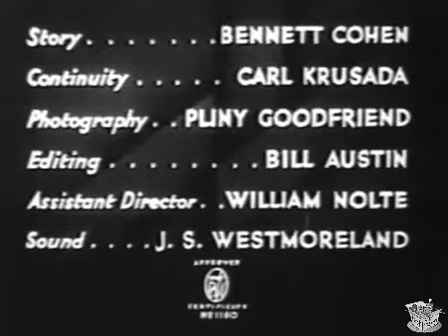RIO RATTLER (1935) Tom Tyler, Eddie Gribbon & Marion Shilling | Western | B&W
Rio Rattler is a 1935 American Western film directed by Bernard B. Ray.

SYNOPSIS
A dying Marshal gives Tom his identification papers to Tom. After Tom arrives in town, the papers drop and are found during a fight, so Tom decides to assume the Marshal's identity. Chief Mason now sends Rattler, the Marshal's killer, to follow up by killing Tom.

CAST & CREW
Tom Tyler as Tom Denton
Eddie Gribbon as Soapy
Marion Shilling as Mary Adams
William Gould as Banker Mason
Tom London as Ranger Bob Adams
Slim Whitaker as "Rattler" Brown
Lafe McKee as "Pop"
Ace Cain as Henchman Sam Hall
Frank Ellis as Man owing Pop $25

Directed by Bernard B. Ray (as Franklin Shamray)
Written by Bennett Cohen (story), Carl Krusada (screenplay)
Produced by Bernard B. Ray
Cinematography Pliny Goodfriend
Edited by William Austin (as Bill Austin)
Production company Reliable Pictures
Language English